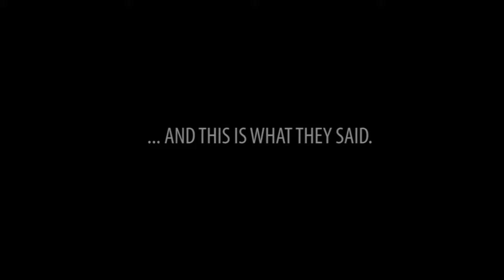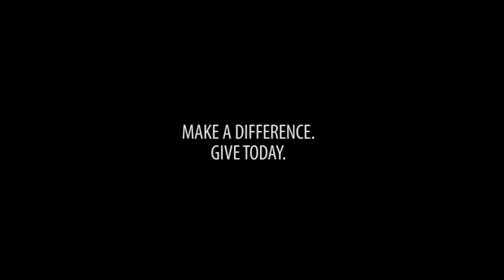We Are Norwich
We asked faculty and staff why they give to Norwich, and why is it important...and this is what they said.